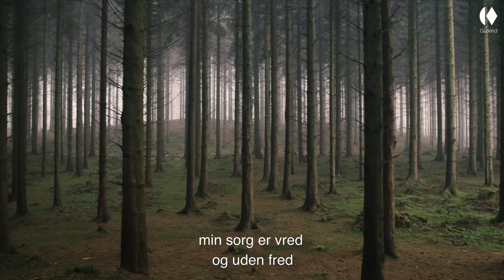Forårssang uden håb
Højskolesangbogen 19. udg, sang nr. 293

Video: Martin Reinhard, Gutkind Forlag